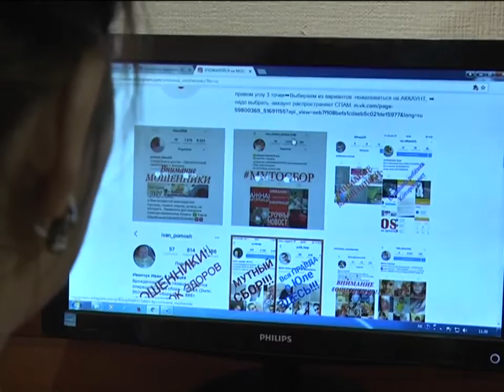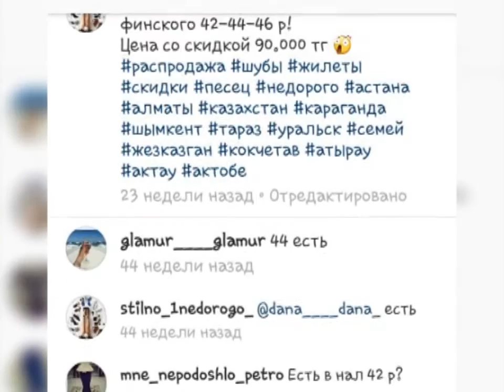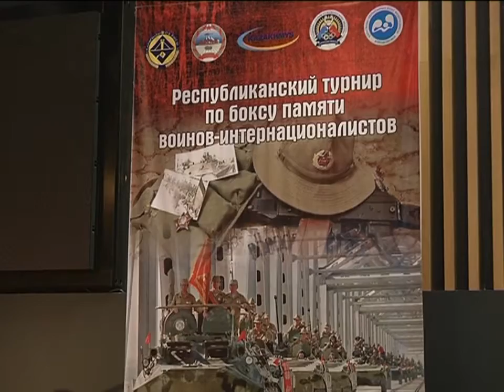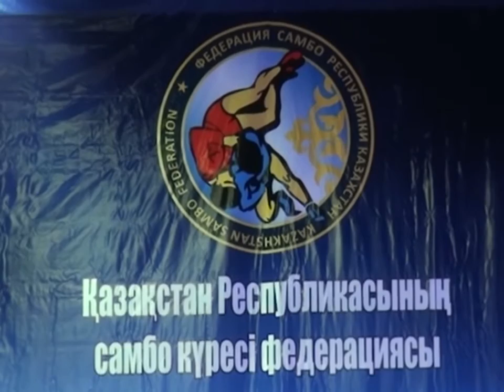22/02/2017 - Бірінші Қарағанды телеарнасының жаңалықтары